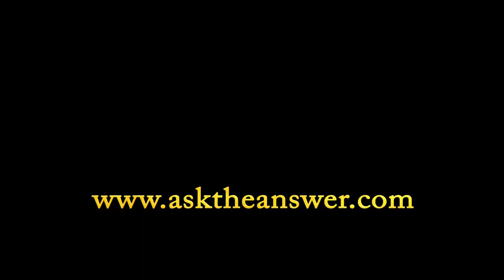20 - Ask The Answer Tarot School - Major Arcana: Judgement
Anne-Marie talks you through the 21st card in the Major Arcana: Judgement